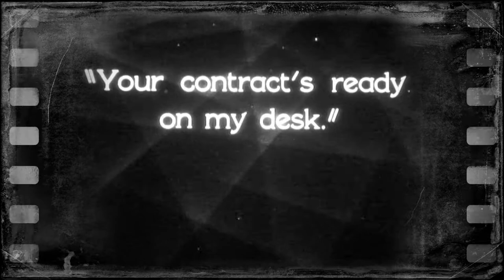Seb Stanny Quartet plays music to silent movies.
Seb Stanny Quartet gra na żywo do filmów niemych.
Seb Stanny- saxes, bass clarinet, flute
Miłosz Wośko-piano, keys
Marcin Murawski-bass
Sebastian Frankiewicz-drums
Music: Seb Stanny Quartet Live, recorded by Mirek Bestecki,  mixed by M.Murawski
Photos & demo film produced :Karol Mańk & Seb Stanny.

"PICADILLY" 1929.
Prekursor filmu noir. Kiedy menager nocnego klubu Piccadilly odkrywa niezwykły taneczny talent jednej z chińskich pomocnic, czyni z niej główną atrakcję klubu, co wzbudza zazdrość dotychczasowej gwiazdy...
Piccadilly to film opowiadający o ambicjach, pożądaniu i zazdrości, ale podejmujący także ryzykowny temat związków międzyrasowych. Dzięki roli tancerki Shosho, Anna May Wong stała się pierwszą amerykańską gwiazdą azjatyckiego pochodzenia.